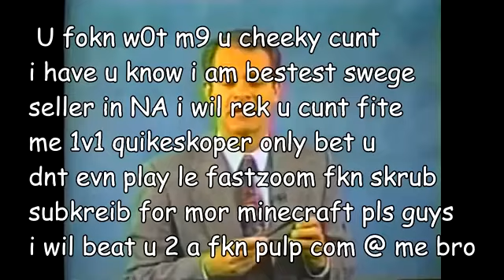Swege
Introducing the Swege: By 5W4GN3M1T3 Co. inc.
CREDIT TO WREKINSKRUBS.